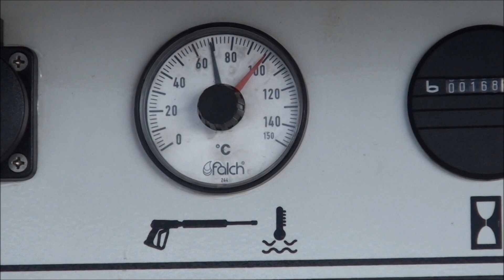entfernung ölfleck / removal oil patch / nettoyage de traces d'huile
ölfleck entfernen von pflastersteinen mit heißwasser-hochdruckreiniger falch t5h und flächenreiniger falch scater 5 vacupress.

professional removing from oil patches on cobblestones with water jetter falch t5h and floor cleaner falch scater 5 vacupress.

nettoyage de traces d'huile sur pavés avec un nettoyeur haute pression eau chaude T5H et un scater 5 vacupress.